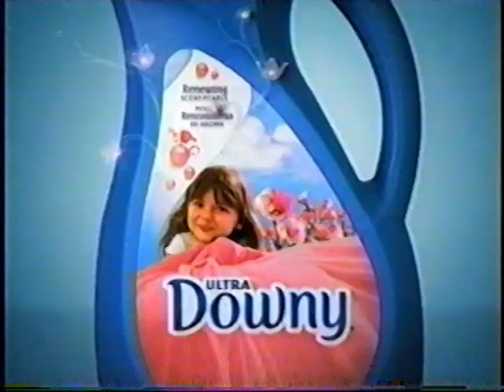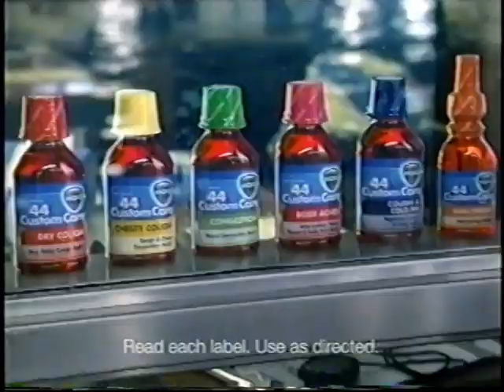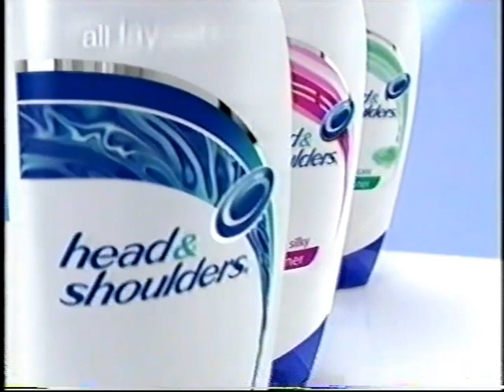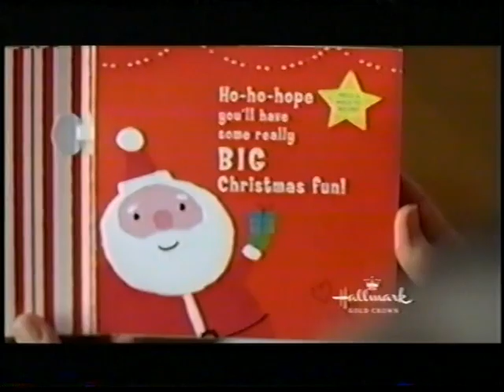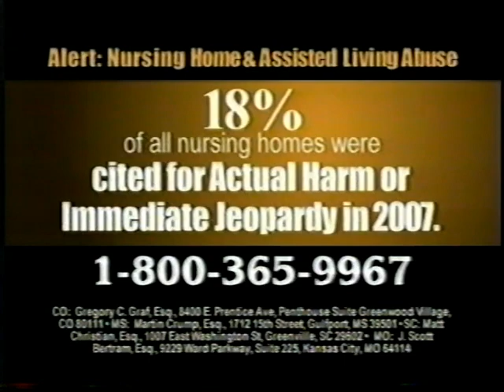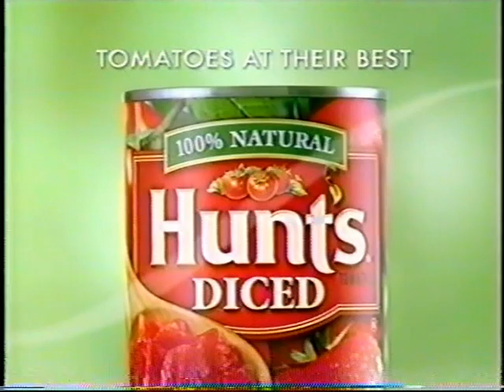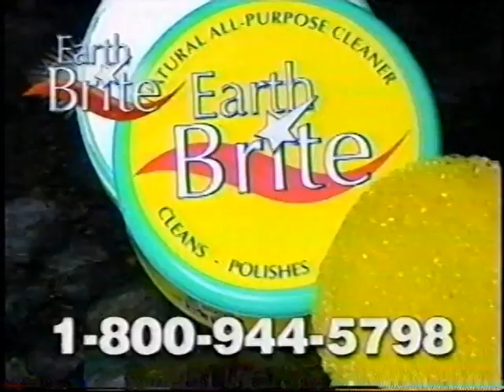December 19, 2008 GSN commercials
Commercials aired during two episodes of Who Wants to Be a Millionaire? (Vieira).

- I Can't Believe It's Not Butter! (long version)
- Dulcolax Stool Softener
- eHarmony.com
- Capital One Card Lab
- Burger King
- Walmart
- Cēpacol sore throat pain relief
- Who Wants to Be a Millionaire? DVD Game at GSN.com/shop
- The Family Feud Christmas Eve Marathon promo
- Twin Draft Guard (partial)
- Cox Business
- Gold Bond Body Lotion
- Garlique
- Inova Blood Donor Services
- Ultra Downy
- Now, Next, Later bumper: Millionaire (Vieira), Millionaire (Vieira), Family Feud (Karn)
- GSN ident (Regis Philbin, Pat Sajak, Alex Trebek, and Meredith Vieira)
- Catch 21 (Ribeiro/Padilla) promo
- Cymbalta duloxetine HCl delayed release capsules
- Puffs Plus Lotion tissues
- Aleve Liquid Gels
- Vicks Formula 44 Custom Care/Yahoo!
- Hydroxycut
- GSN ident (Regis Philbin, Pat Sajak, Alex Trebek, and Meredith Vieira) (again)
- I Can't Believe It's Not Butter! (short version)
- Quilted Northern Ultra Plush bath tissue
- Another commercial for Burger King
- head & shoulders conditioners
- Dulcolax Stool Softener (again)
- Hallmark Gold Crown stores
- Who Wants to Be a Millionaire? DVD Game at GSN.com/shop (again)
- Bingo America promo
- The Law Offices of James Sokolove, LLC
- Hunt's tomatoes
- jitterbug cell phone
- Another commercial for Walmart
- Now, Next, Later bumper: Millionaire (Vieira), Family Feud (Karn), Family Feud (O'Hurley)
- GSN ident (Regis Philbin, Pat Sajak, Alex Trebek, and Meredith Vieira) (yet again)
- The Card Sharks Christmas Merrython promo
- Disaronno on the Rocks
- FullTiltPoker.net
- Earth Brite
- Another commercial for Disaronno on the Rocks
- GSN ident (Regis Philbin, Pat Sajak, Alex Trebek, and Meredith Vieira) (this is starting to get annoying now...)